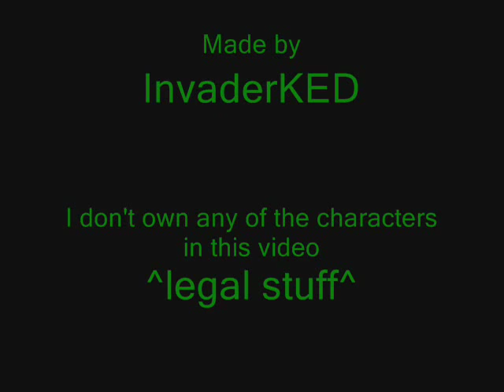Youtube Poop - Mama Luigi's Mansion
My first Youtube Poop, it kinda sucks but whatever :P

The music used was
Luigis Mansion Theme - SSBB
some techno mario remix
Super Mario RPG Bobble Head Inspiration OC Remix
Pizza Pie - System of a Down
The Barrel roll song? (i dunno)

The dog that shoots the lazer is my puppy :D